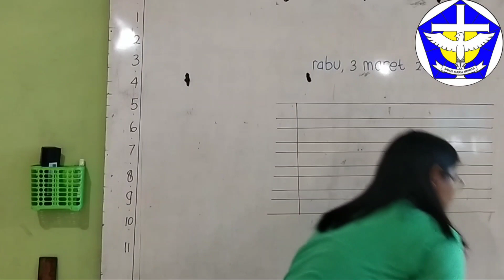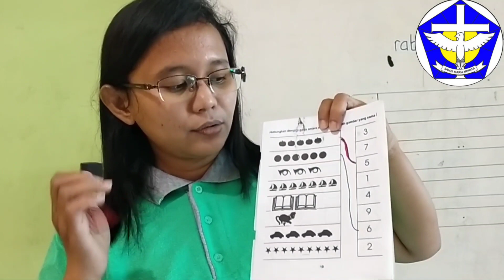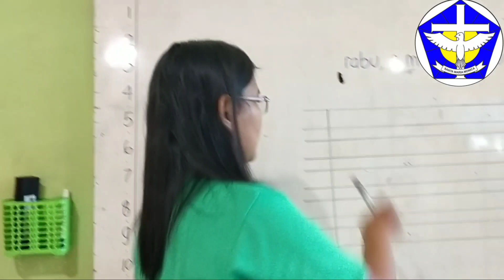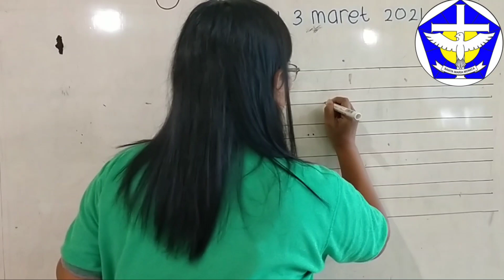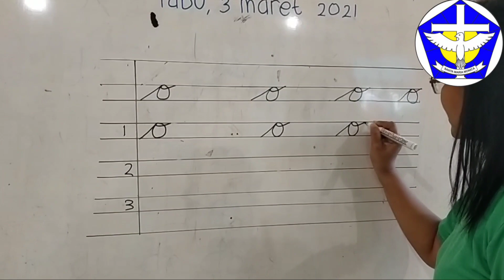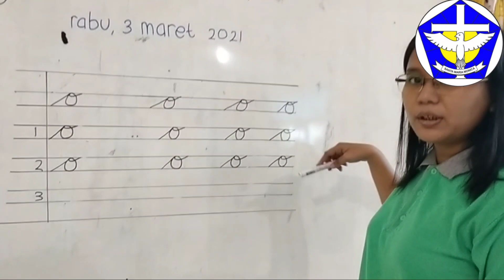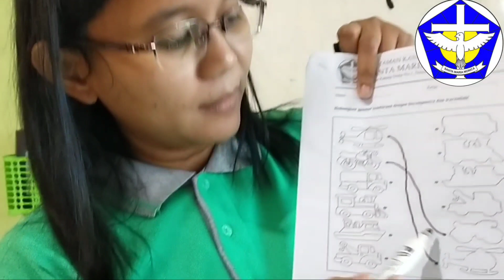Menghubungkan gambar dengan bilangan, menulis sambung, ekstra Komputer